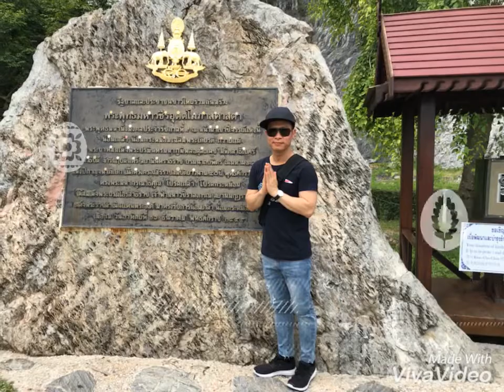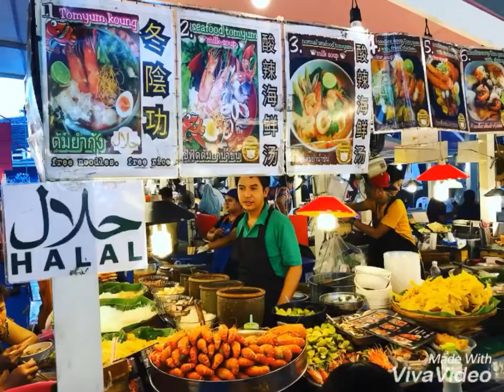Du lịch Thái Lan | Một đất nước thân thiện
Khám phá đất nước xinh đẹp, với những nụ cười thân thiện Thái Lan tháng 7 năm 2018